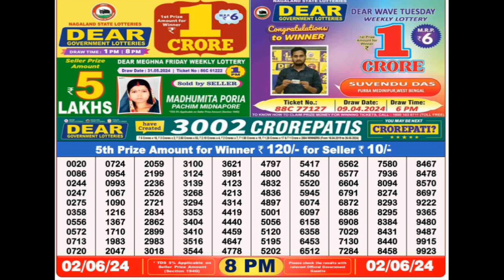Nagaland State Dear Toucan Sunday Weekly Lottery Result 02.06.2024